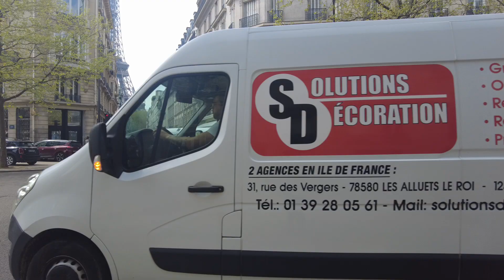Spring Walking in Paris near famous L’Howea Flower store and Eiffel Tower 4K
Spring walk in Paris streets near the Eiffel Tower area. Quiet observant walk in the local streets in Paris.
Passing by,
L’Howea famous flower shop, glimpses of glamorous Eiffel Tower, and fashionable people.